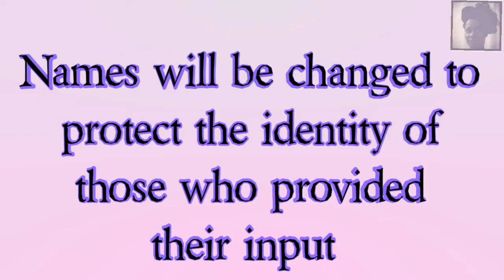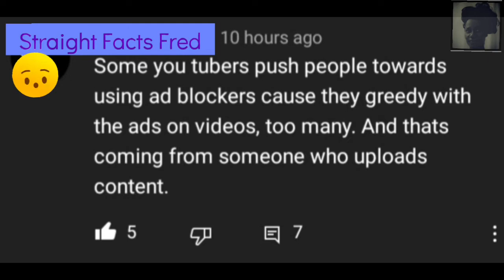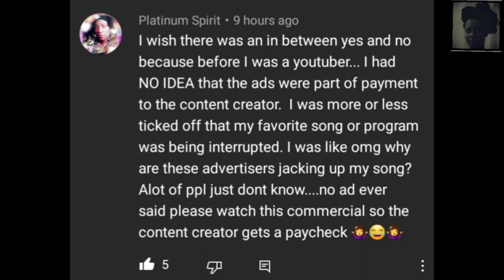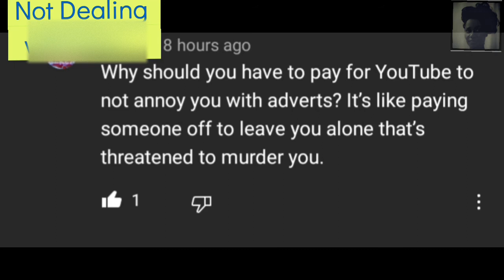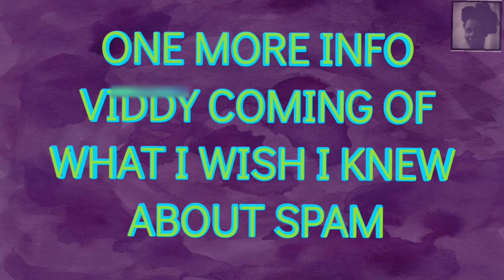WHAT EVERY NEW MONETIZED CHANNEL SHOULD KNOW || EXCESSIVE AD MARKERS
Let us not cause our Viewer Audience to resort to using Ad Blockers.  Fed up Fred, Not Dealing with it Dan, Spent my Life watchin a Whole Viddy Velma and others are featured in their OWN WORDS...I am just the messenger and happy to learn this in advance.
00:00 intro followed with candid written discussion
04:13 Car Time

Of course names have been changed so they can remain anonymous on my end but I am certain they wont bite their tongue or hold back when seeing a "Yellow Brick Road" upon entering a video at the start 👀

Credit to Content Creator Coach Roberto Blake for getting this dialogue going in his community tab.